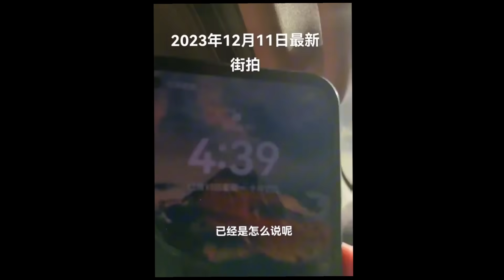最新：白所成全家老街伏法傳照片 同盟軍佔領東城實拍證實 緬北暨緬甸最新戰報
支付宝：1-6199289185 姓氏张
比特币支持：1DENLHDnquKvxippEPg4tveQ3QtMdaGxbH
Pi币邀请码：YHZXT